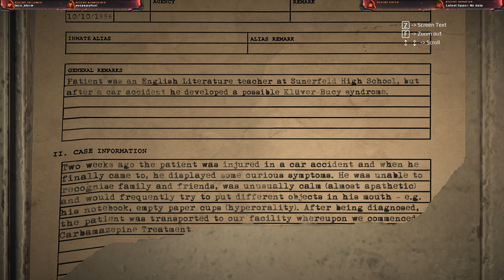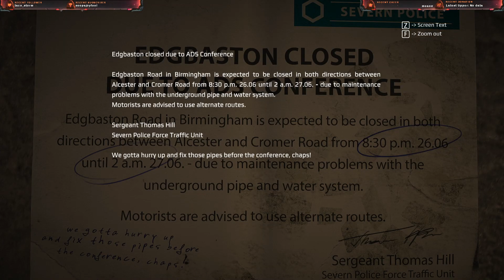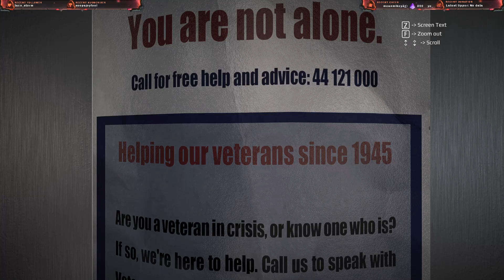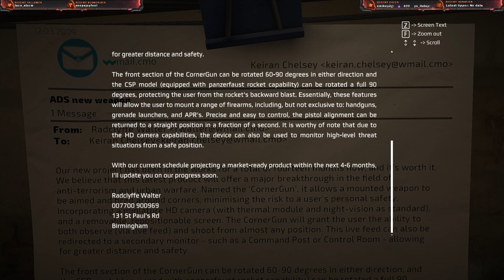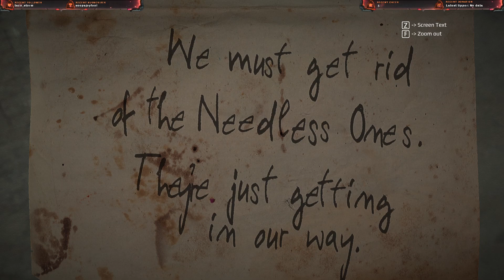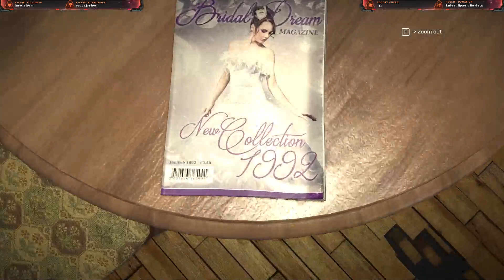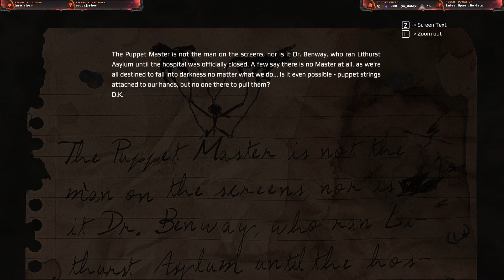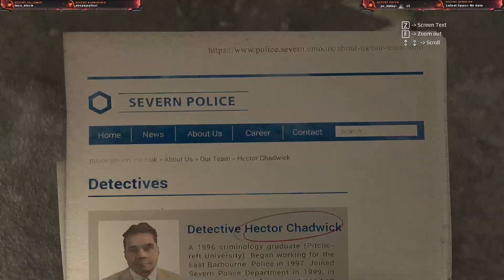Will I ever Get Even?! Part 1